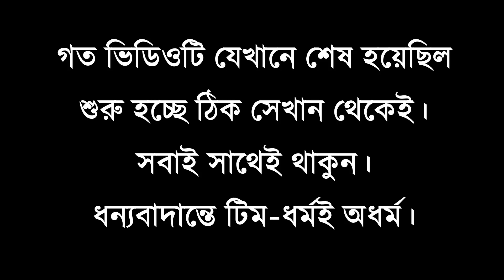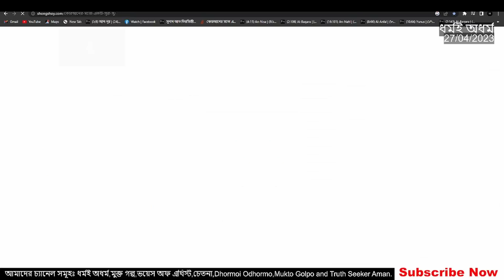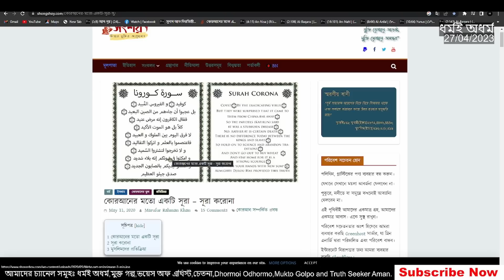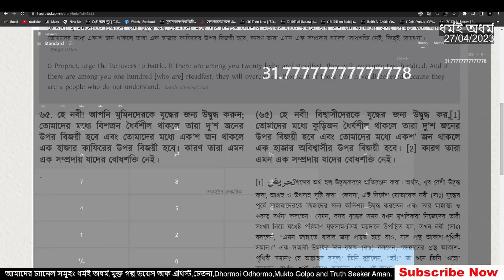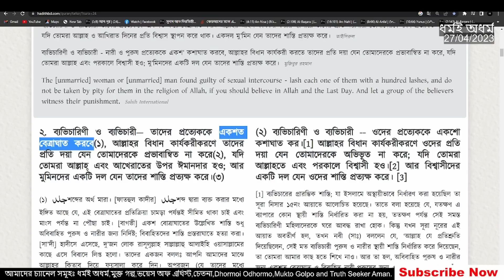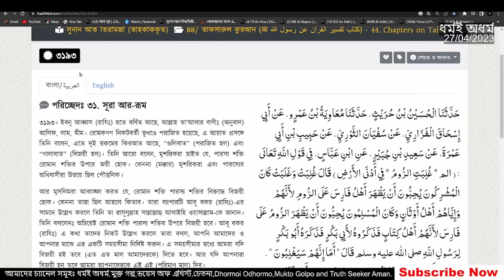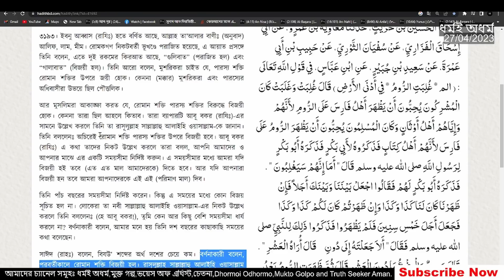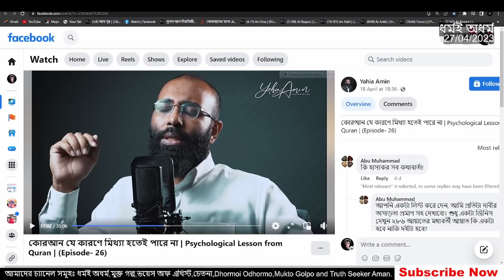মিথ্যা বলা ছাড়া ইসলাম ধর্ম ১ মিনিট ও ঠিকবেনা! Yahia Amin. এর মিথ্যাচারীতা ফাইনাল পর্ব।ধর্মই অধর্ম।